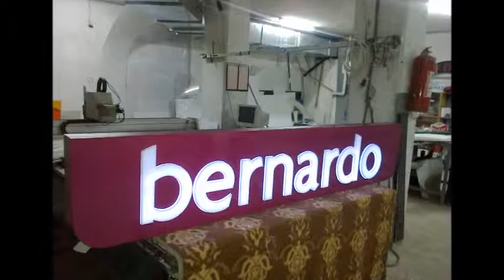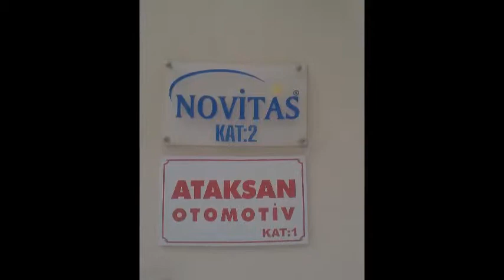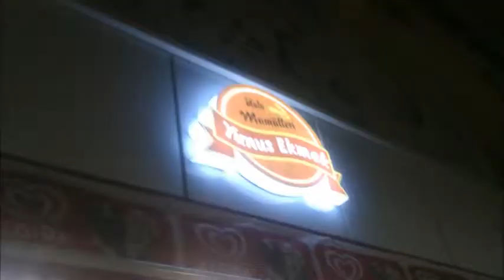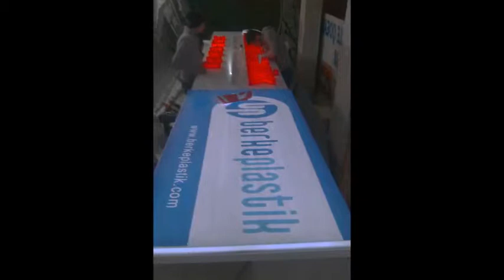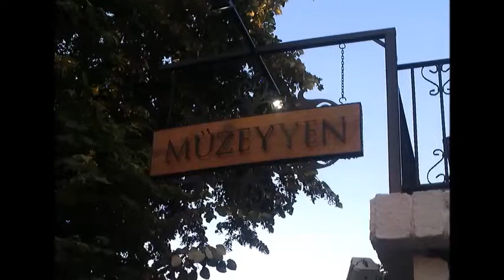cumhuriyet mahallesi tabela tabelacı reklamcı djital baskı 0532 502 93 52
imza reklam 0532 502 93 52
IŞIKLI TABELA IŞIKSIZ TABELA TOTEM TABELA led tabela gravur oyma kutu harf paslanmaz pleksi çatı tabelası yönlendirme tabelalar. kayan yazı dijital baskı folyo vinil branda tabela cephe giydirme araç giydirme kapı tabelaları ofis tabelası tabelacı reklam ajanları imalatçı firma kutu harf imalatı anadolu reklam istanbul reklam